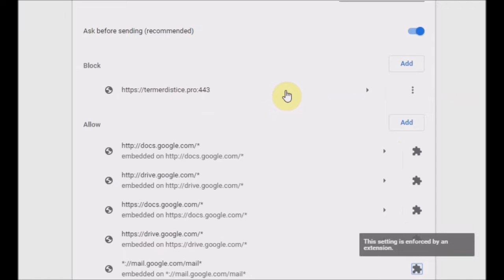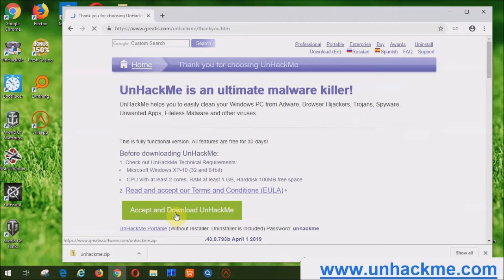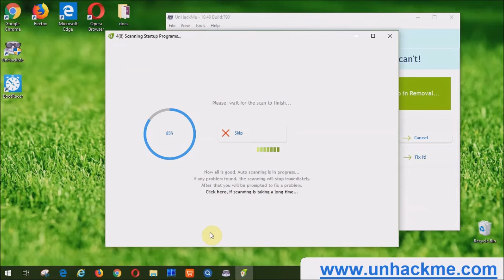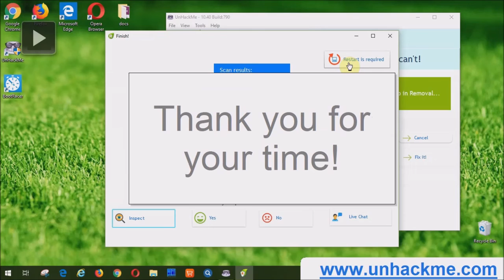How to remove "TERMERDISTICE PRO" ads from Chrome?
How to remove TERMERDISTICE PRO from Chrome/Firefox/IE/EDGE? Use this simple video guide to quickly clean your Windows computer absolutely for free! Easy! Safe! Fast! FREE!